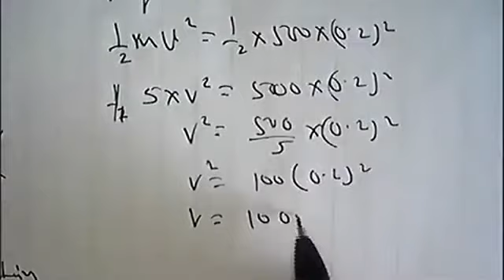Elastic potential energy of spring